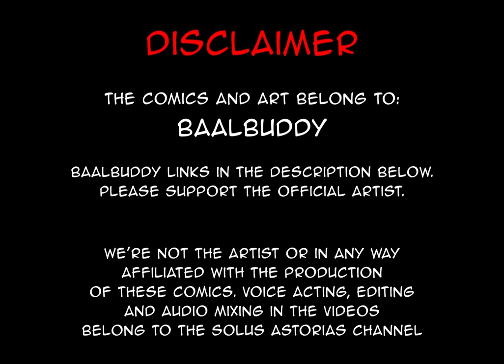Spooky Breasts | comic by baalbuddy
Gonna give Ghostbusters a new meaning.

Additional VAs:
Spooky Girl: Alice Himora